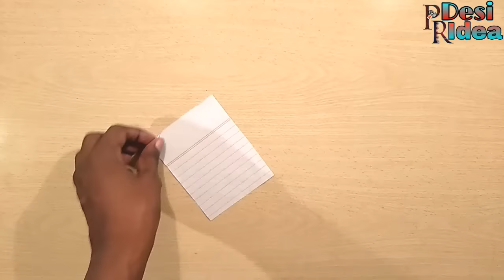Easy Paper Flower - DIY Paper Crofts - Kagaj Se Ghar Sajane Ka Asan Tarika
Hello Friend's..
aplogo ko is video mein paper se Ghar sajane Ka best Tarika banake Dikhaya hun agr aplogo ko Mera ye video achha Lage to please like and Subscribe Jarur Karna plz support me friend.